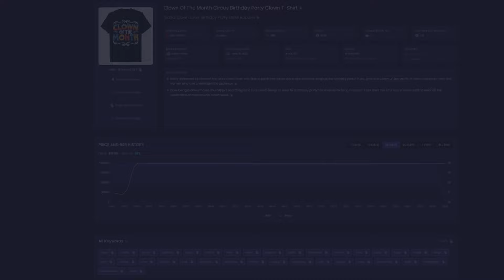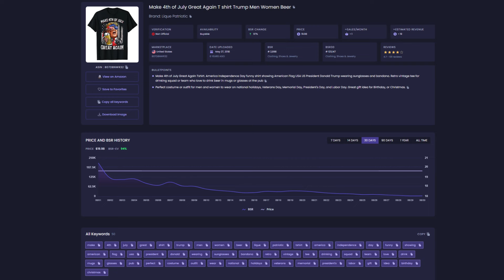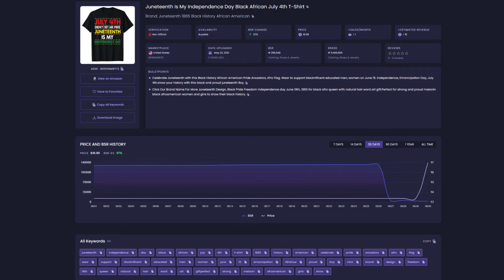New Seller Trends for Amazon Merch on Demand #121 | Print on Demand Niche Research